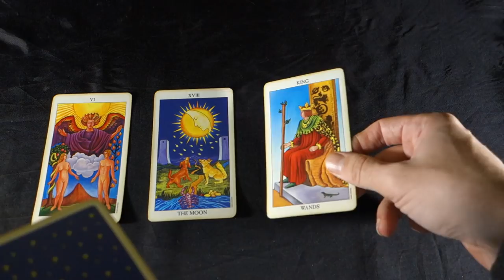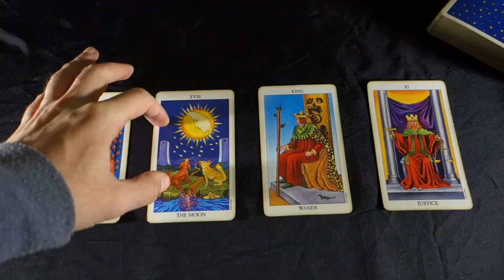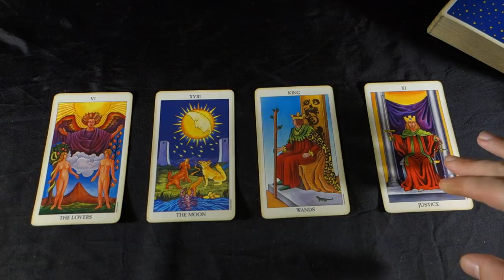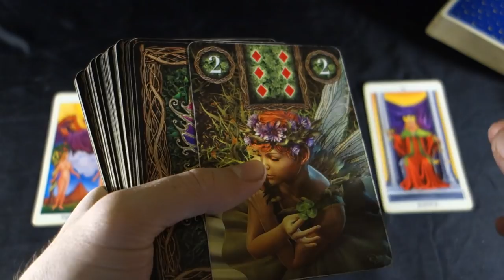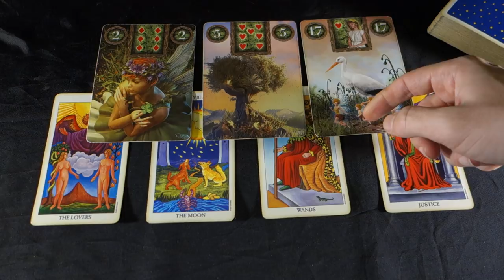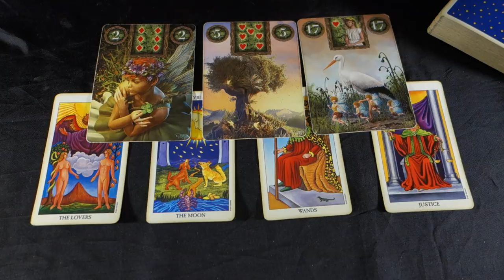Pisces Weekly Tarot Reading December 31- January 6 2019